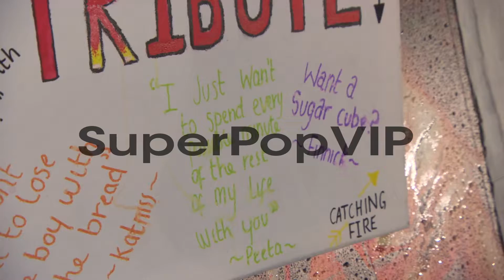ATMOSPHERE at 'The Hunger Games: Catching Fire' Premiere ...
ATMOSPHERE at 'The Hunger Games: Catching Fire' Premiere on November 11, 2013 in London, England.